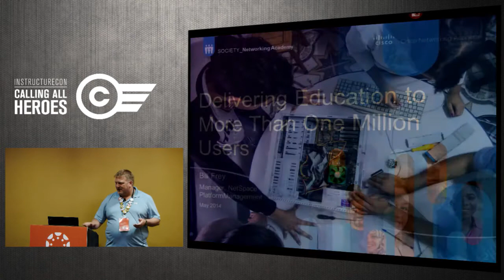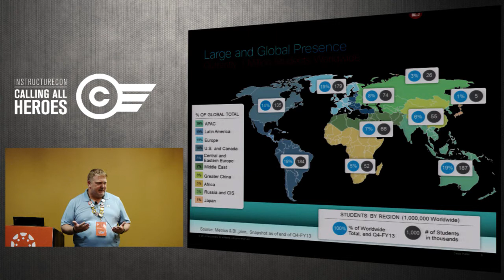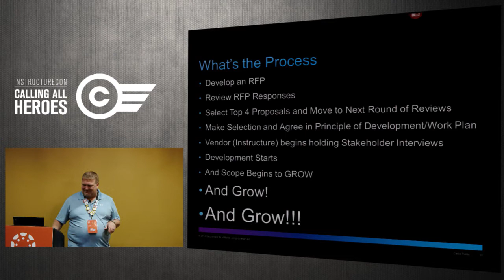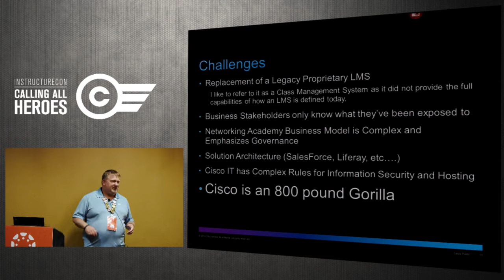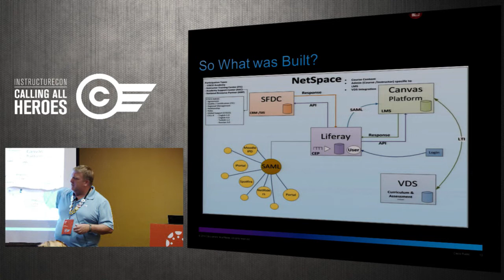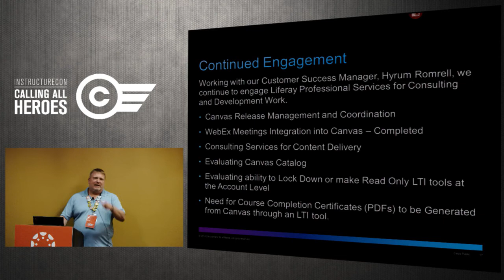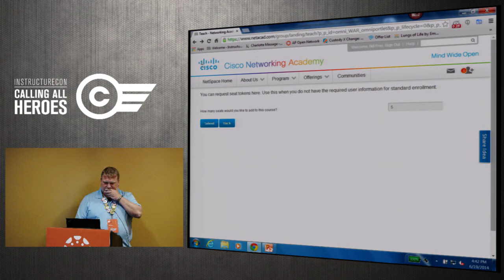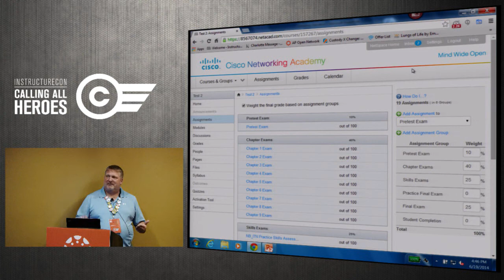Bill Frey - Delivering Education to More Than One Million Users InstructureCon 2014